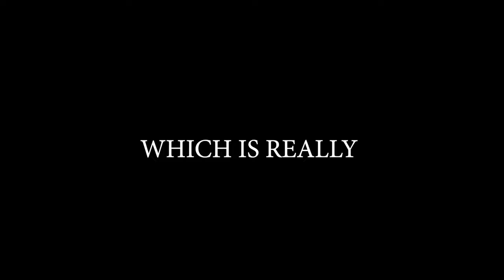Brawlhalla Ranked Road To DIAMOND Part 85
Sup guys!!

Lost every match...
ffs lol

Anyway

PEACE!